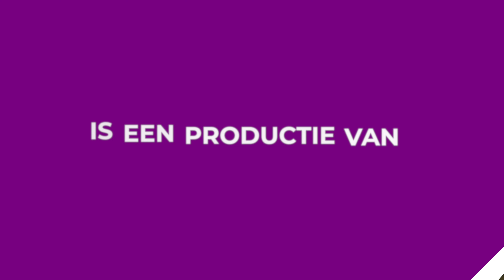Het Artiesten Festival - Aflevering #214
Kijken jullie weer mee naar een nieuwe aflevering van Het Artiesten Festival?
In deze aflevering kun je kijken naar optredens en interviews van:

Appie Hein - Dikke Leo Medley
Daniëlle Wijkstra - Geef mij jouw lach
Denny Timmers - Mooier met jou
Peter Marnier - Amsterdam, daar ben ik geboren
Johnny Bolk & Marianne Veentra - Keep On Rollin

Presentatie: Franky Stardust
Interviews: Joseph Plat
Locatie: Dorpshuis Nieuw-Buinen
Camera & Montage: CreAgency
Licht & Geluid: MH Events

Wil je meer informatie over ons programma, of eens bij een opname aanwezig zijn? Kijk dan op